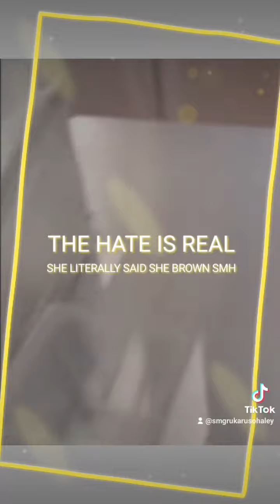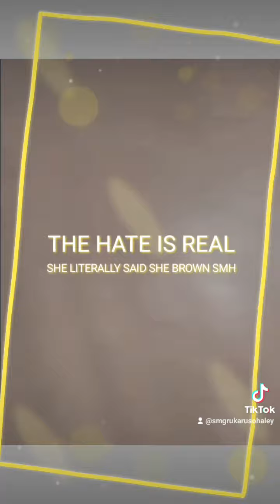THE BROWN PROBLEM